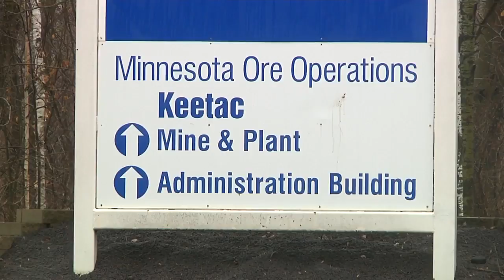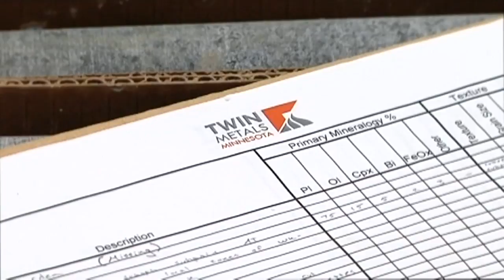Mining, Minnesota could play role in 2020 election